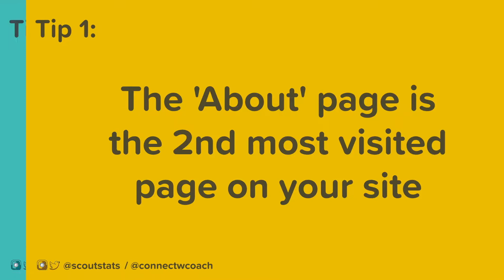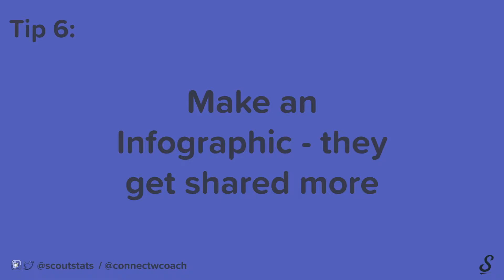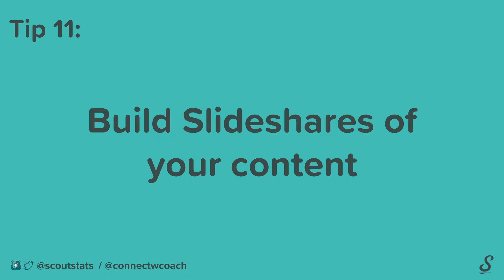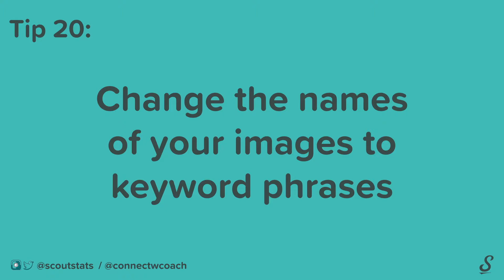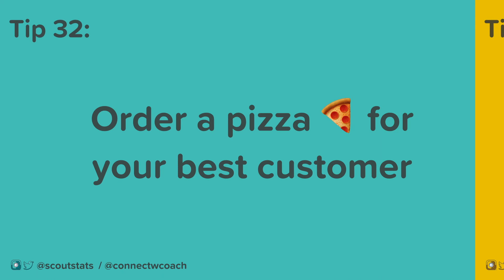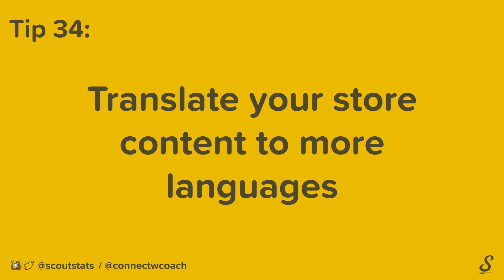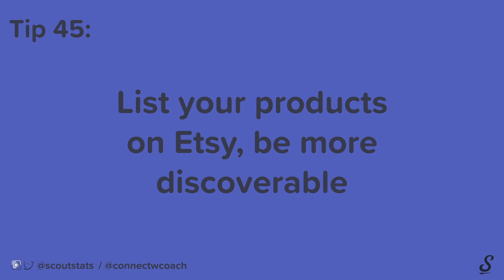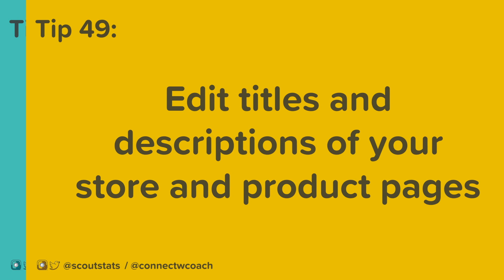50 Easy Ecommerce Growth Hacks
Here are 50 easy to do ecommerce growth hacks. Whether you're trying to get your first sale, or get your 10,000th sale, there is something for everyone in this presentation.

And if you're a Shopify merchant looking for an app to help automate your customer relationships, check out